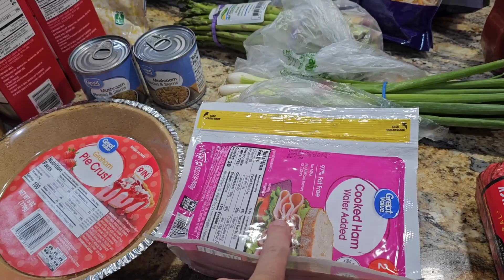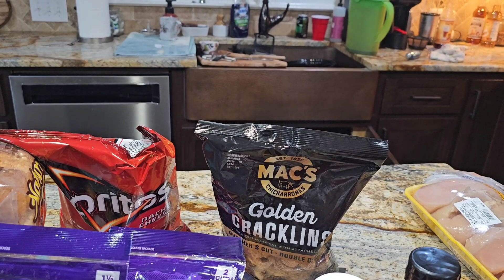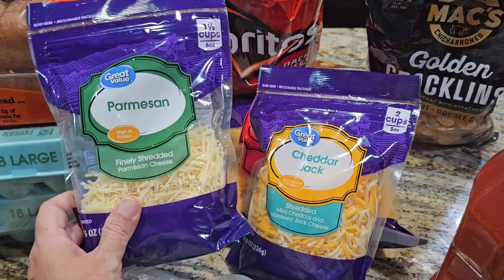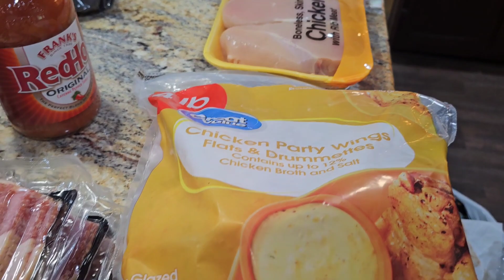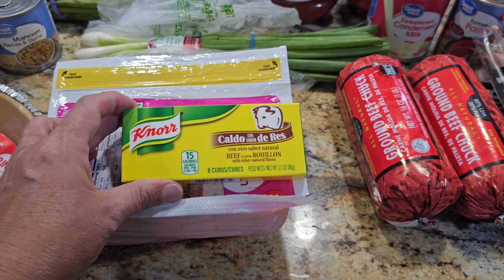Grocery Haul & The Fastest, Easiest,and Most Delicious Lemon Pie Ever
Keto Chow:
AND BE SURE TO USE THIS LINK TO ORDER

I hope you all enjoy the southern farm and ministry culture that our lives revolve around.

My mixing bowls:

Batter bowl:

My Cookware:

Blending fork:

Measuring spoons:

flour/sugar storage tubs:

Freezer Containers

mail can be sent to:
Leslie Madren